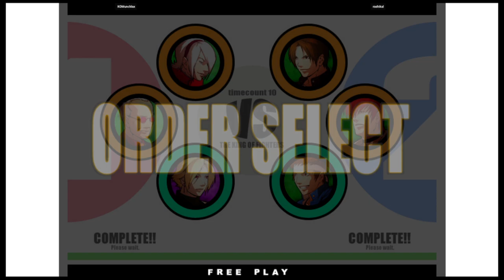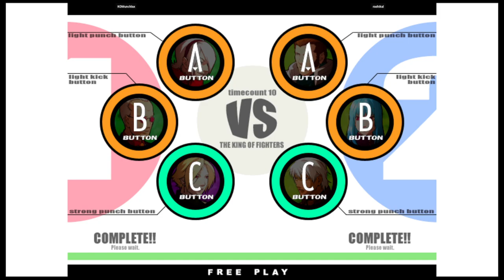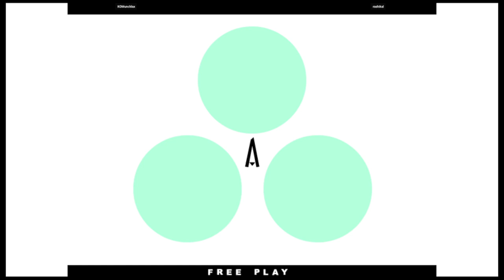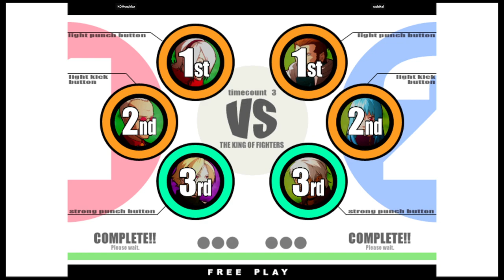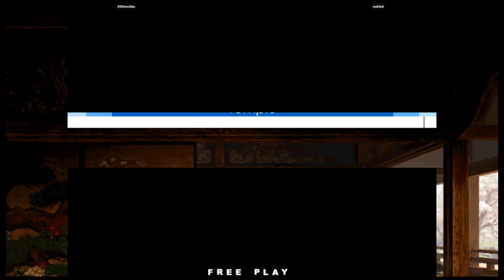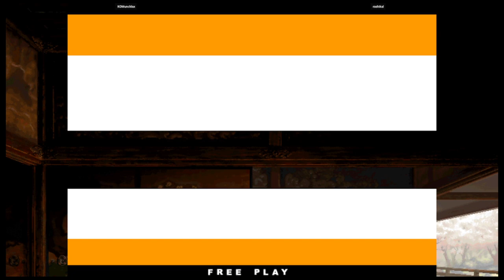KOF XI | KOMunchlax VS rashikal | 🇺🇸🇺🇸 Fightcade eSports